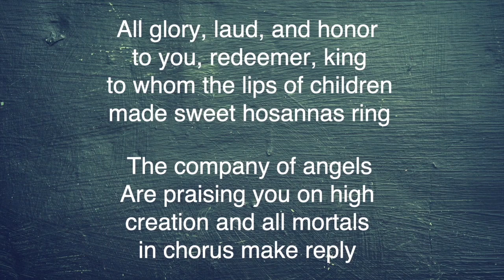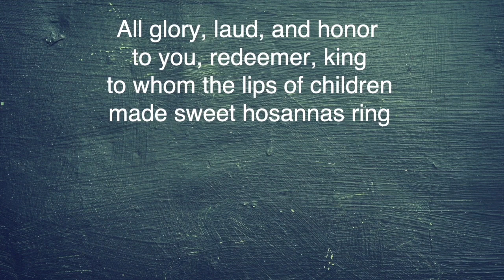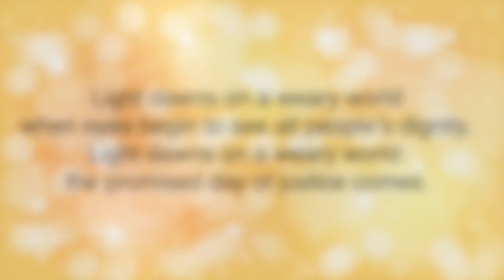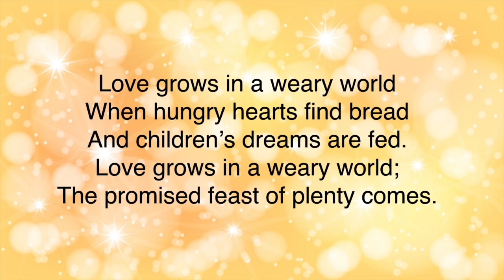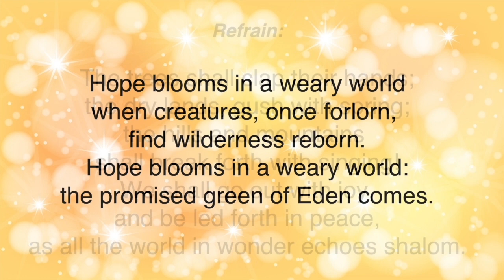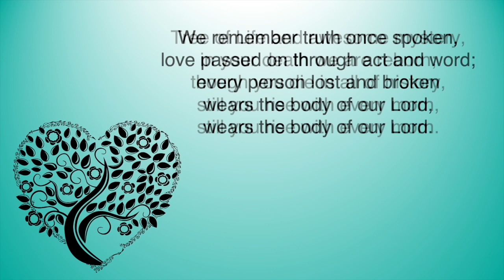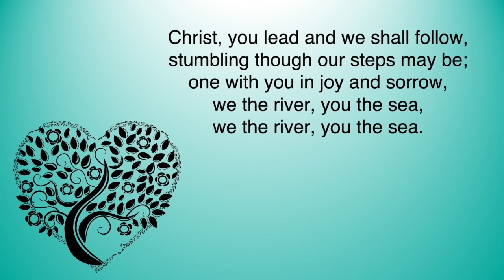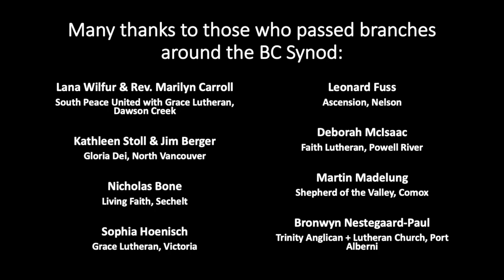Palm Sunday /Palmsonntag ~ 28 March, 2021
Rev. Patricia Giannelia, Christ Ev. Lutheran Church, Kelowna. Palm Sunday, March 28, 2021

Today's service comes to us from the BC Synod, by Bishop Gregory Mohr and Rev. Kathy Martin, Assistant to the Bishop. They welcome us at Mt. Zion Lutheran Church in New Westminster. The service transcript, sermon, and scripture texts for reading along can be found

Introduction: This week, the center of the church’s year, is one of striking contrasts: Jesus rides into Jerusalem surrounded by shouts of glory, only to be left alone to die on the cross, abandoned by even his closest friends. Mark’s gospel presents Jesus in his complete human vulnerability: agitated, grieved, scared, forsaken. Though we lament Christ’s suffering and all human suffering, we also expect God’s salvation: Jesus promises that his death will mark a new covenant with all people. We enter this holy week thirsty for the completion of God’s astonishing work.

Thank you to Bishop Gregory Mohr and Rev. Kathy Martin, Assistant to the Bishop, and all who helped in the making of the Synod service (credits are at the end of the video). Also thank you to Pastor Patricia for the introduction, Gladys for the prelude, and CELC assistants Lynette and Angelika.